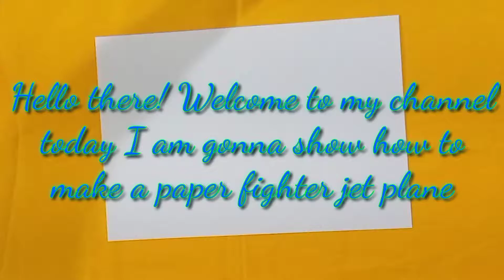How to make a paper airplane (Fighter JET Plane long flying distance with high speed)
Hope you enjoyed and its helpful.

Facebook/Messenger : OZEOh Kun (4O32O)